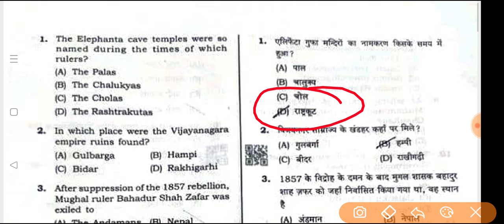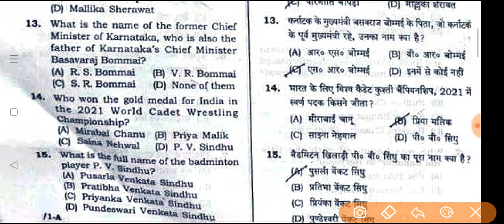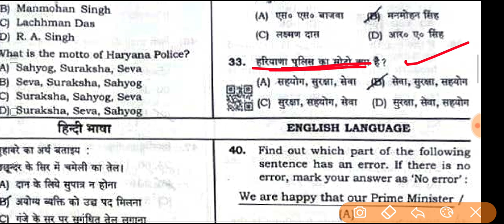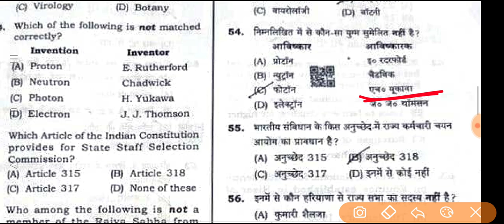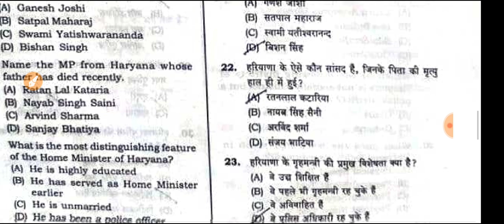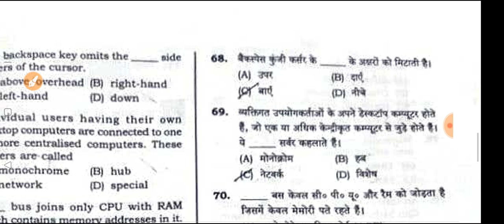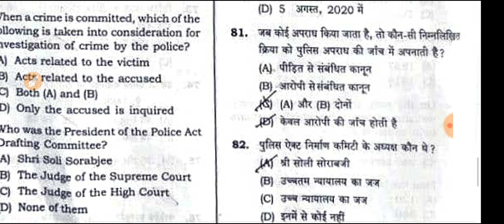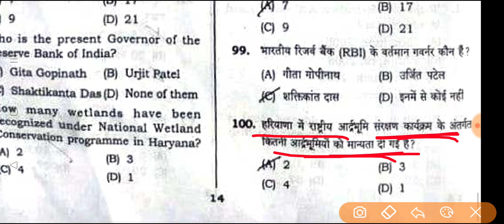Haryana Police SI 26 September Morning Shift Answer Key | Haryana Police SI 26 September question